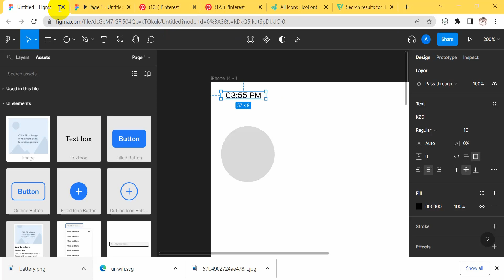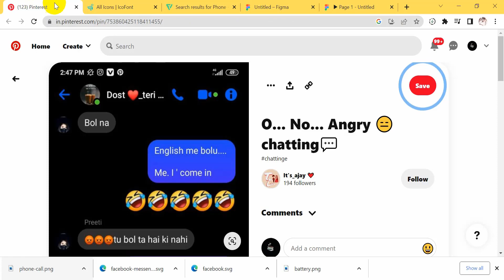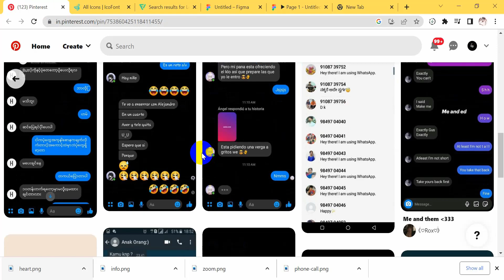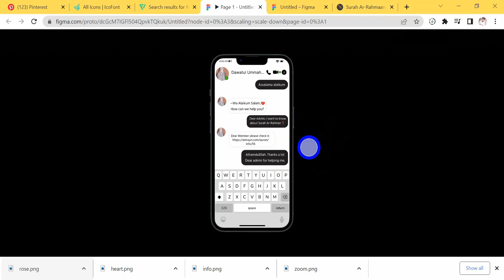Chat Design in Figma on Laptop|| Tabassum Islam Arthy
Assalamualaikum
Alhamdulillah I'm also fine. In today's video I tried to share  info about figma tutorial. I know that the videos speed is too quick. But it was a long video for this I have find out the unnessecery part of the video and cut it then made it quick. Hope you will like it video.

And if you like the video don't forget to give here a thumbs up and  comment or share.

Love you all dears for Allah.
Assalamualaikum